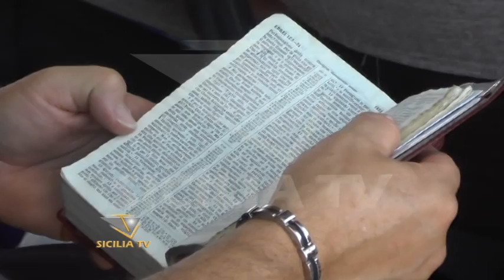Caltanissetta. Concluso l'annuale congresso dei Testimoni di Geova